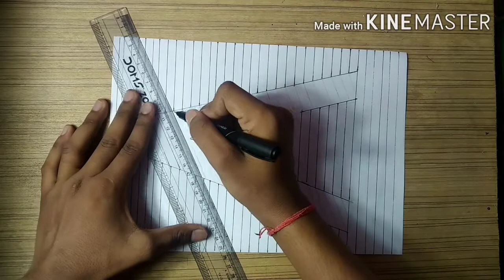how to draw 3D letter A easy way...😅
hello friends...
this video is for beginners and who want to learn art.